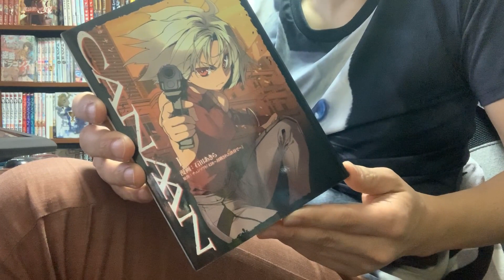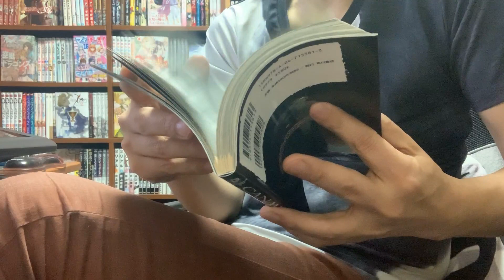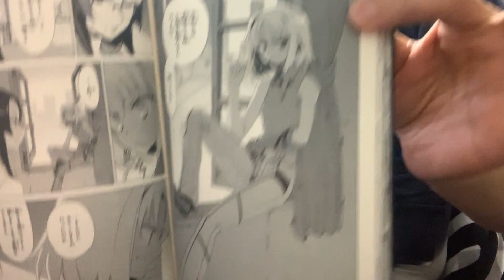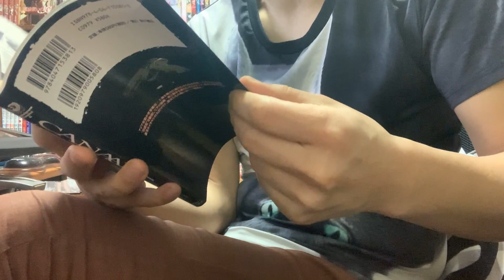【漫画紹介】CANAAN(石田あきら)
-好きな漫画を紹介していくコーナーです。